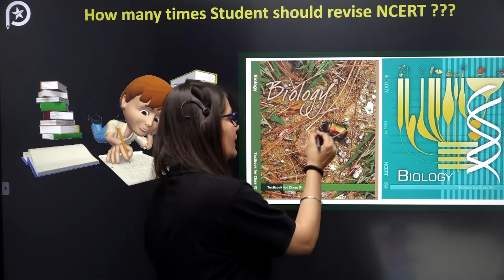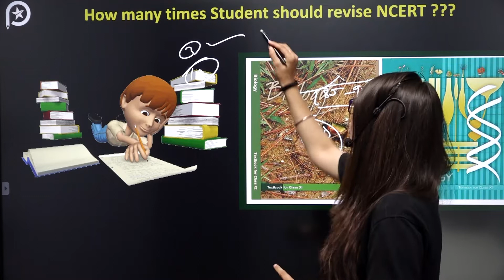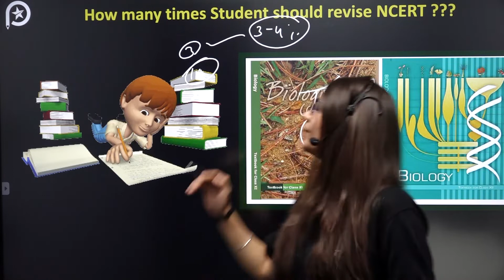NEET 2021 | How Many Times a Student Should Revise NCERT?| CRACK NEET🔥 | ATP STAR